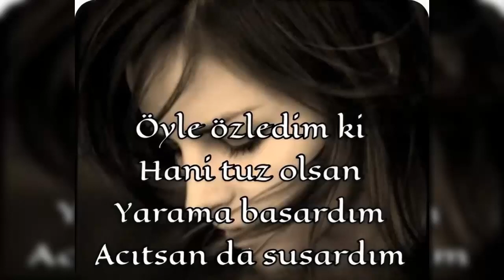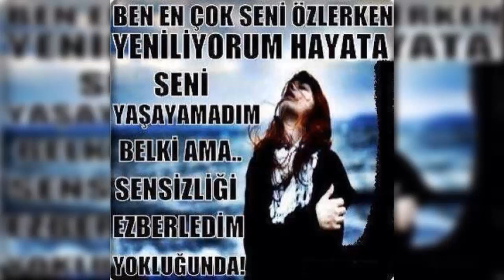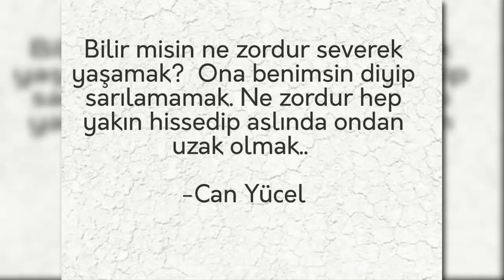Gönlüm Hep Seni Arıyor, Neredesin Sen... Sevgiliye Hasret Sözleri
Ben en çok seni özlerken yeniliyorum hayata.
Seni yaşayamadım belki ama, sensizliği ezberledim yokluğunda...